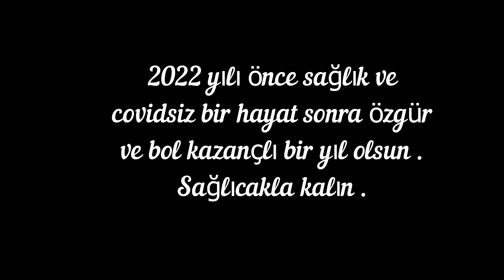Konyaaltı sahilinde mırmır avı .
Uzun zamandır sahilde yemli av  yapmamıştım ve yazanlar oldu .Konyaaltında yemli av yaptık kısa bir süre .Mırmır ve barbun yakaladık.